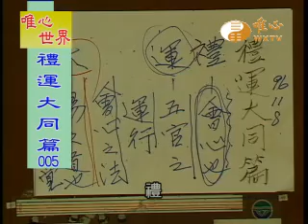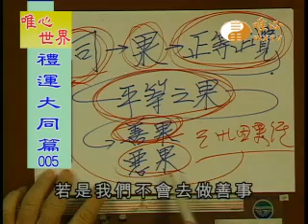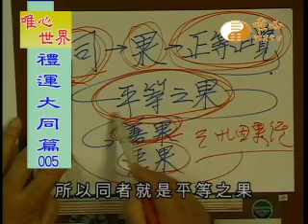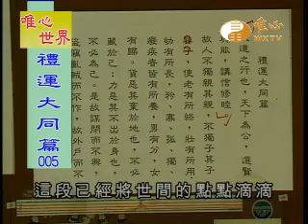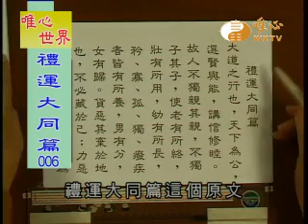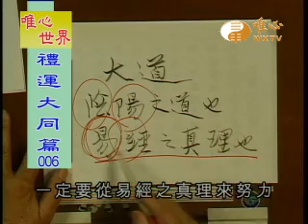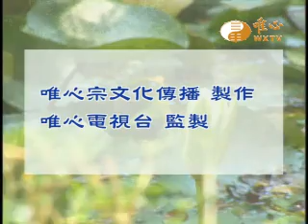【禮運大同篇05.06】｜ WXTV唯心電視台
易經風水專業電視台WXTV禮運大同篇
『禮運大同篇』每日17:00~18:00首播